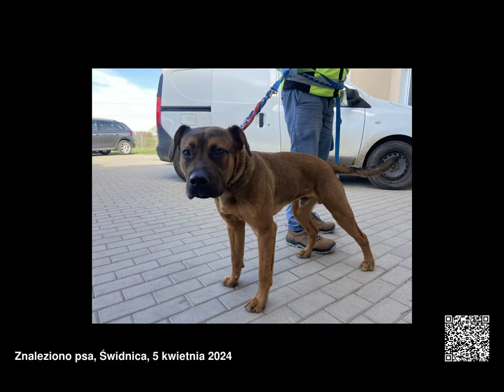Znalezione psy, województwo dolnośląskie, 01.04.2024 - 07.04.2024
Znalezione psy, województwo dolnośląskie, od 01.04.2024 do 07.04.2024

00:00 Nr: 118/2024 - Pies z Świdnica Miasto
00:03 Nr: 119/2024 - Pies z Świerzawa
00:06 Astor 88/24
00:09 Nr: 120/2024 - Pies z Żarów
00:12 Nr: 121/2024 - Pies z Świebodzice Miasto
00:15 Mika 89/24
00:21 Nr: 122/2024 - Pies z Świebodzice Miasto
00:24 Nr: 127/2024 - Pies z Strzelin